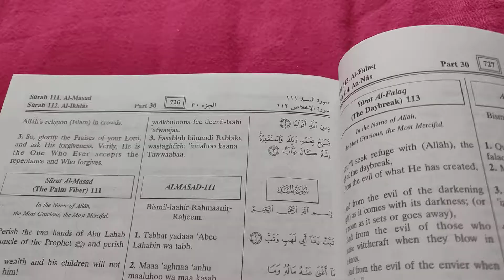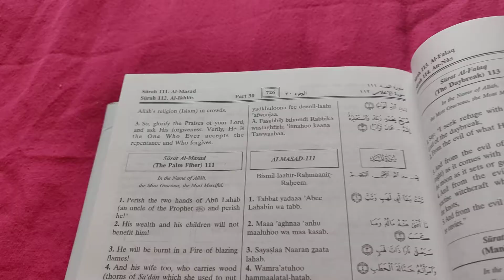Things To Do in Ramadan: Day 19 - Learn Surah An Nasr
Ramadan Coronanvirus Lockdown: Day -